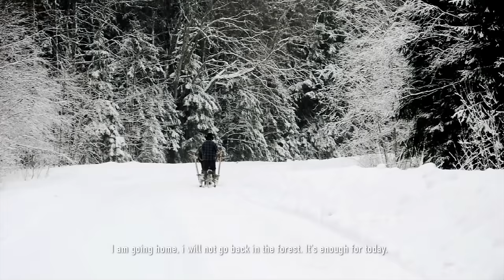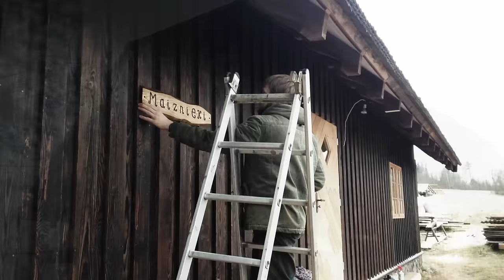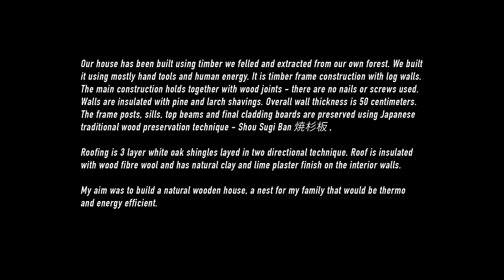The Birth Of A Wooden House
This is a documentary movie uncovering the process of building a wooden house with hand tools from local materials starting from forest till the living space.

I built my house from trees that I felled with an axe and two man crosscut saw in my own forest. I did it following the research of old carpenter's calendar that coniferous trees should be felled in January's first days when the new moon rises and the deciduous trees should be felled in the winter time during the old moon. In winter time trees are sleeping and the juice and moisture content is very low in them. As time passes timber felled in winter becomes light and strong.

In the building process I used mostly traditional carpenters hand tools - axes, hand saws, timber framing chisels and slicks, old Stanley planes, augers, draw knives and mostly human energy. All the ground work for fundaments and the basement earth digging was done by hand with shovels. The foundation consists mostly of bigger and smaller rocks and boulders. Lime, sand and concrete mixture are using only in small amounts - to hold the boulders together. The visible part over the ground level - boulder mosaic has been masoned with hand split local granite.

The House has been built based on the western part of Latvia - Kurland/Kurzeme (German influence) historical wooden architecture typical technique - Timber Frame construction with sliding log walls between the posts. House is two carpentry technique union - Timber Frame (that is typical in France, Germany, Great Britain, North America and other countries) and traditional Latvian log building technique, between the logs using moss from the local swamp.

In the walls, timber frame and roof construction there I used only wood joints and wooden pegs to hold the main construction together - no nails, screws or steel plates. Walls are insulated with 250mm thick dry pine and larch shaving layer (leftover from the local cabinet makers workshop). Overall exterior wall thickness is 50cm. In the walls (except wind vapour breathable membrane over the roof) has not been used any plastic or modern synthetic materials.

To preserve the wood from the spoiling, fame posts, sills, top beams and final cladding boards are treated with fire and pine tar mixed with Tung oil. This wood preservation technique was adapted from the  Japanese traditional wood preservation technique Shou Sugi Ban (焼杉板).

Exterior cladding boards recoating each 10-15 years Tung oil and pine or birch tar mixture, the house can last more than 500 years. As an example is taken Norwegian stave churches that stands more than 500 years until nowadays.

Roofing is three layer white oak shingles (each 10mm thick, 120mm wide and 720mm long) laid in two directional technique. Overall amount of shingles used is 15 000 pieces. Roof walls are insulated with ecological wood fibre wool and wood fibre panels. Over the wood fibre panels are plastered natural plaster - mixture of sand, clay powder, lime, linen fibre, salt, wheat flour. Overall thickness of the plaster is 20mm and over all amount of plaster used on the walls are 5000 kilos. It works also as thermal mass and improves energy performance.

Exterior measurements of the house is 6.5 x 13 meters. Living space in both floors are 120sq/m. The house is being heated with clay plastered brick bread oven and smaller oven made of clay tiles in the kitchen. To heat up both floors of the house, when outside it is minus 10 degrees (Celsium) only small oven is heated once a day. When freeze gets below -15, -20 C, we heat up the bread oven. Once it is heated, because of it’s thermal mass of 5 tons, it keeps the warmth 2-3 days. To heat up all the house (120 sq/m) in the winter time we use not more than 4 m3 of dry firewood. This is 2nd winter we are living there and we still heat up the house with the leftovers of lumber from the building process. And it will be enough for 3 more years.

I have fulfilled my vision to a build natural, ecological house with high thermal efficiency, low energy consumption, sustainable, using local materials such as - wood, stone, old and new clay bricks, moss, linen fibre, clay, water, lime, wheat flour, salt and wood shavings.

Jacob, carpenter, craftsman and founder of Northmen (ex John Neeman Tools).

Soundtrack:

Jeff Pianki - Old Habits
Peter J Hochstedler - Fools On The Highway
Jauns Mēness (New Moon) - Pazudušais Dēls
Jeff Pianki - The Weight Of Us
Jeff Pianki - On Forgetting